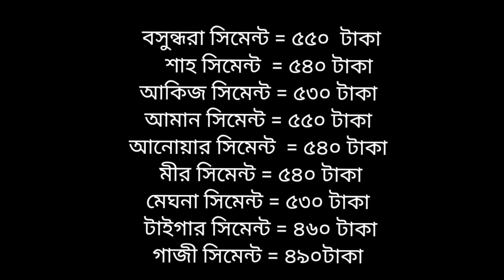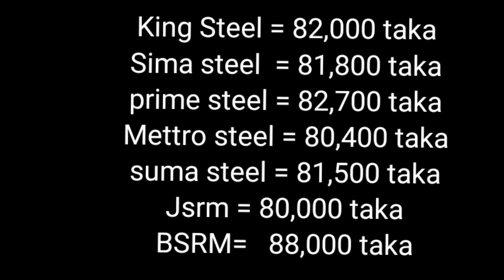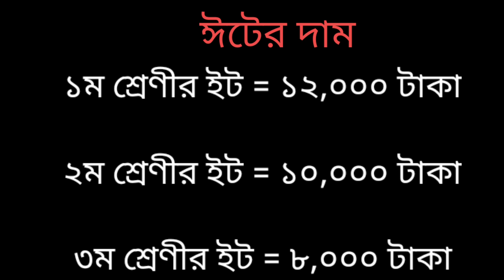কমলো ইট,সিমেন্ট ও রডের দাম || All Rod,Cement, eit price in Bangladeh